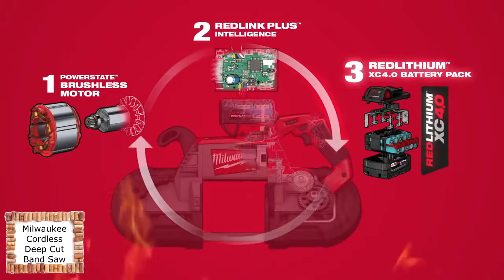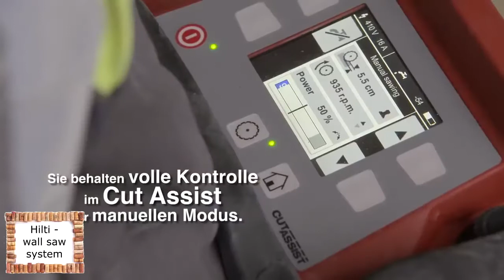4 Innovation Tools Metal Cutting and Wall Saw You Have To See